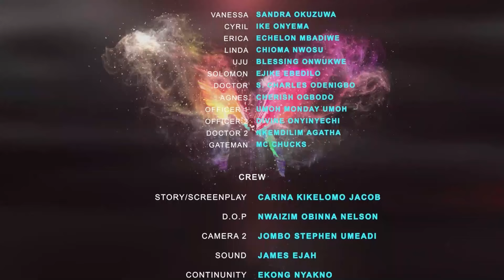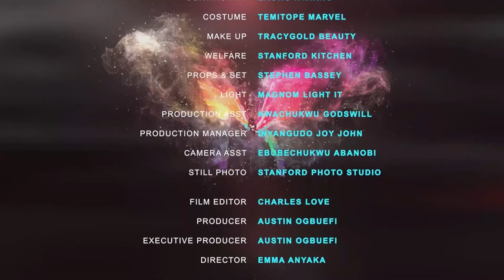D Poor Maid Neva Knw D Rich Guy Pretend 2Be Crippled Just 2Test Who Will Love Him (2024LatestTrendin